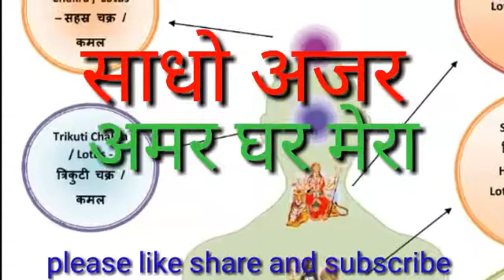साधाे अजर अमर धर मेरा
काम क्रोध वहा रजनी नाही

ना काेई शाम सवेरा

( K. K Chahal  )

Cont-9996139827